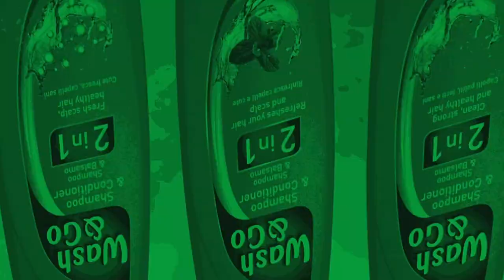Blud Bruvvas Trailer #1 (2018) | FANS TAKE THE FIELD!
Check out the first official Blud Bruvvas trailer. Starring Robbie Lyle as chairman with his two AFTV FC managers DT & Troopz. What could possibly go wrong?